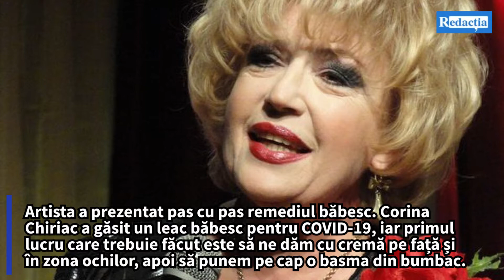Corina Chiriac a găsit un leac băbeCorina Chiriac a găsit un leac băbesc pentru COVID-19